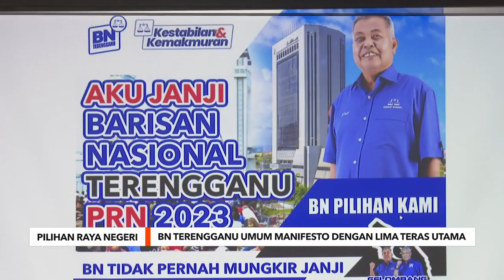BN Terengganu umum manifesto lima teras utama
Barisan Nasional (BN) Terengganu hari ini mengumumkan manisfestonya dengan tawaran lima teras dengan 48 strategik sekiranya diberi mandat mentadbir negeri itu pada Pilihan Raya Negeri (PRN), 12 Ogos depan.